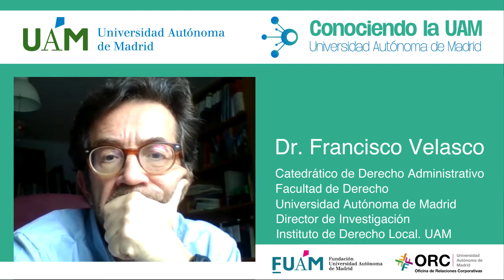CUAM #13 COVID: Francisco Velasco. Poder, Derechos y Administración Local en tiempos de coronavirus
Poder, Derechos y Administración Local en tiempos de Coronavirus es una conversación con Francisco Velasco, Catedrático de Derecho Administrativo y Director de Investigación del Instituto de Derecho Local, sobre la distribución territorial del poder en el estado de alarma y cómo afecta a las CCAA y a las corporaciones locales.